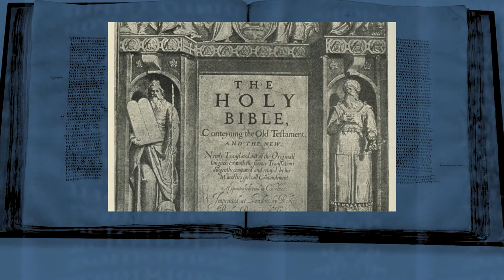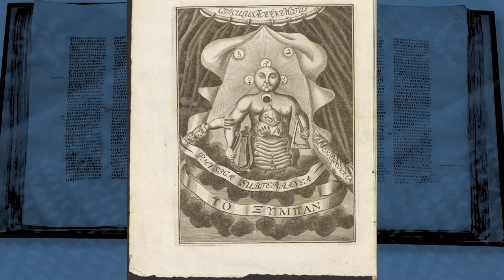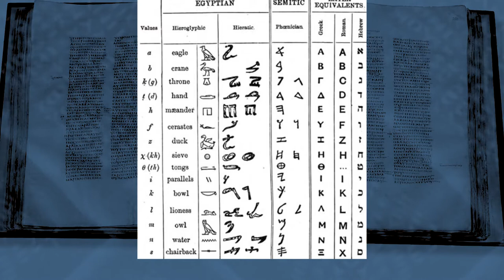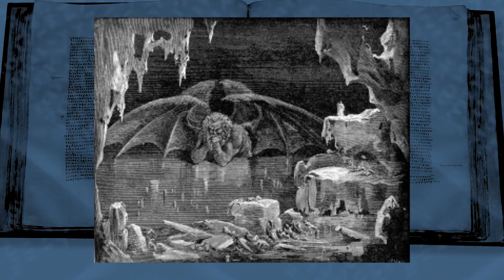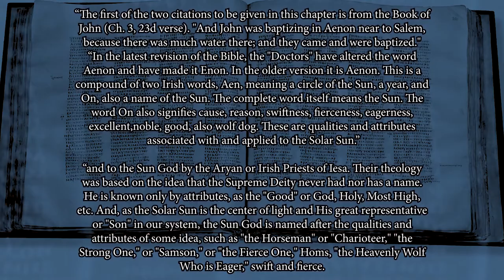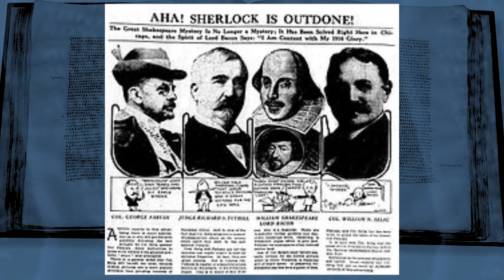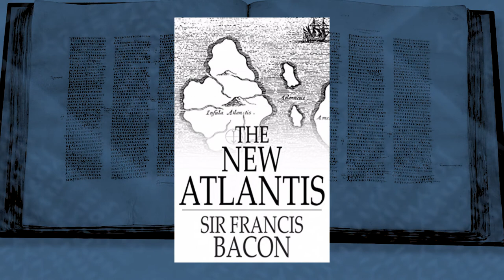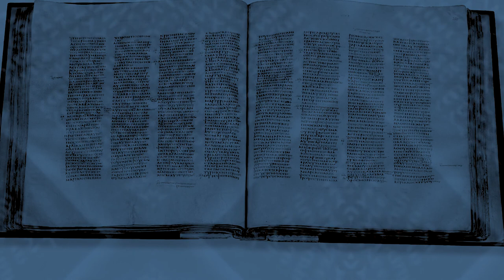The Bible is Tartarian Exposed : is magic evil ? by Mind Unveiled (mirror)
The Bible is Tartarian Exposed - Is Black magic Evil ? by mind unveiled